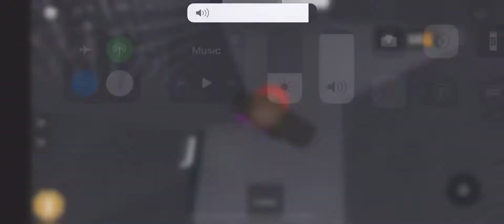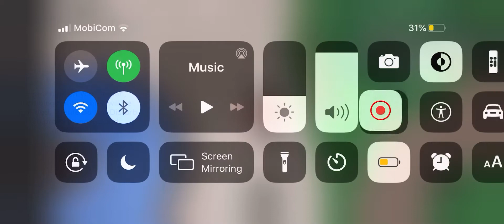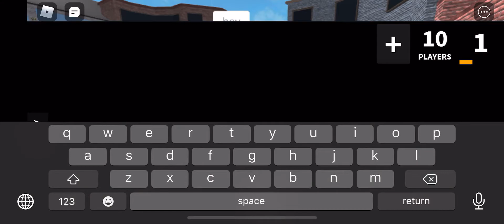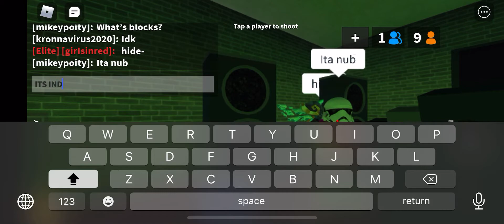of i like playing murderer mystery 2 and i cant stop